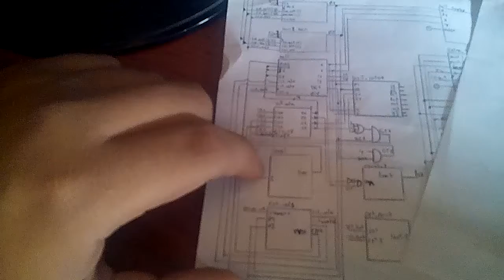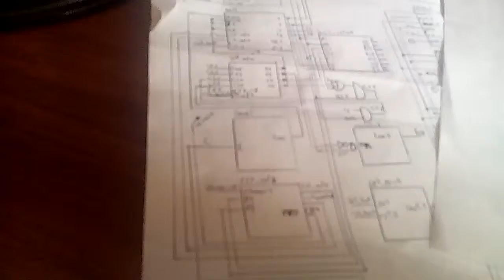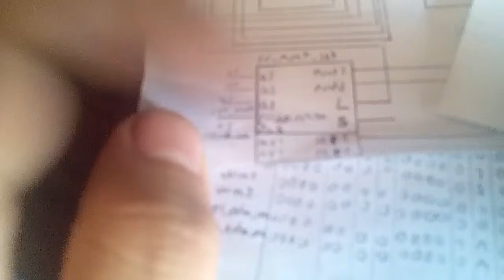Pong - Parte 5